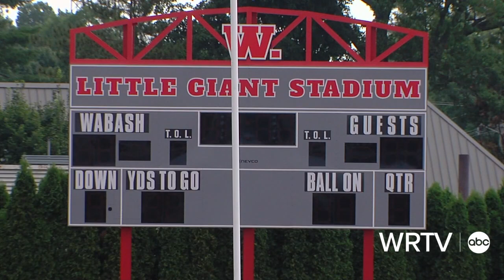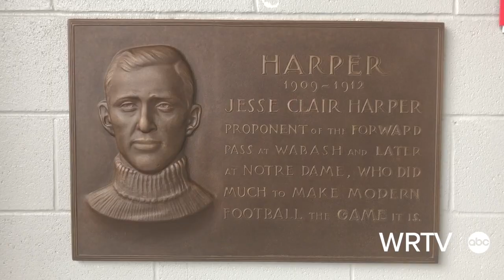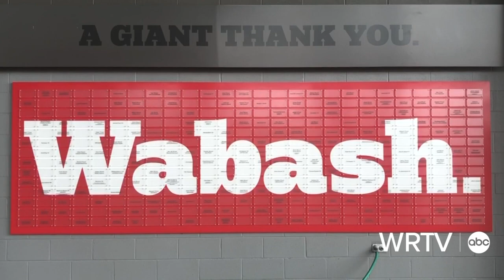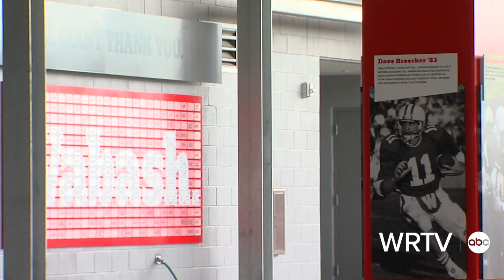WRTV 6 News Indianapolis Previews Little Giant Stadium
Brad Brown from WRTV Channel 6 in Indianapolis previews the opening of Little Giant Stadium at Wabash College.